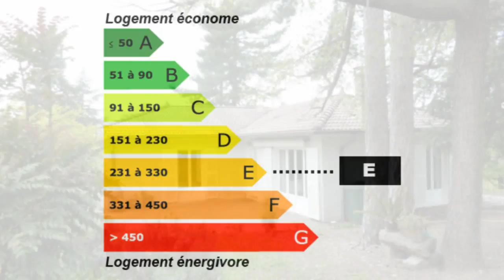Près SAINT-CHAMOND SAINT CHAMOND SAINT PAUL EN JAREZ VILLA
Pour plus de détails sur ce bien ___________________________________________________________________________________________CABINET MICHON VAIZAN France Achat / Vente Maison Villa Près SAINT-CHAMOND Maison Villa Chambres 3 - Bureau Cuisine la superficie des terres 1560 - DPE 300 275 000,00 € Maison Loire Rhône-Alpes 42400

Près SAINT CHAMOND, Très joli secteur campagne, VILLA plain pied F5, cadre exceptionnel, Terrain 1 560 m². Retrouvez nous sur facebook Retrouvez nous sur twitter